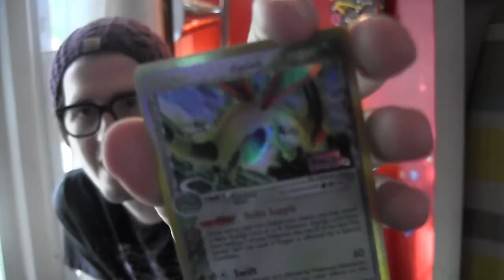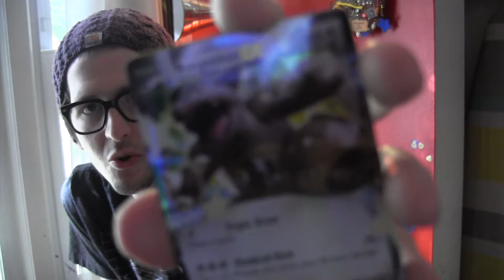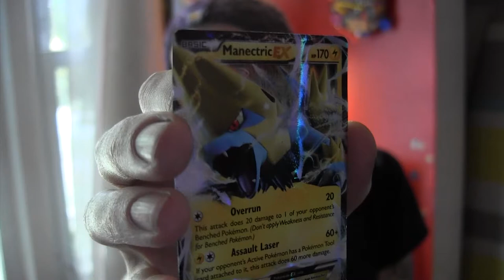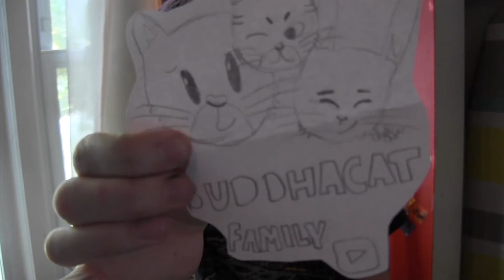FAN MAIL Unboxing | Pokemon Cards, Art & more!! | #2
I'm on a mission to save kids and I need your help. My goal is to raise money for my local Children's Miracle Network Hospital.
FAN MAIL & FAN ART | Unboxing Video | Pokemon Cards, Shopkins, Fan Art, Fan Mail, Emoji Keychain and so much more! | Fan Mail #2

👉 ATTN: BuddhaCat Gaming
NEW UPLOAD SCHEDULE:
Monday-Saturday: Uploaded Content
NEW STREAMING SCHEDULE:
-TUESDAY: 8PM (Eastern Standard Time)
-THURSDAY: 8PM (Eastern Standard Time)
-SATURDAY: 8PM (Eastern Standard Time)
HUGE THANK YOU TO:
-SIX MANTELLA (aka EX1T)
-KAV Gaming (Kaine Simmons)
-Chibi Charmander

| CONTACT BUDDHACAT! |